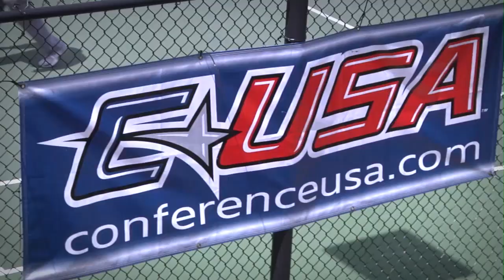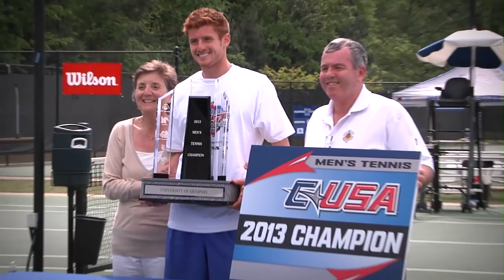Memphis Men's Tennis: Highlights of the Tigers' C-USA Championship Title Win Over Tulsa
Watch these full highlights of the Tigers' exciting championship match against Tulsa on Sunday afternoon along with post-match interviews with Lukas Vrnak, David O'Hare, Johnny Grimal and head coach Paul Goebel.